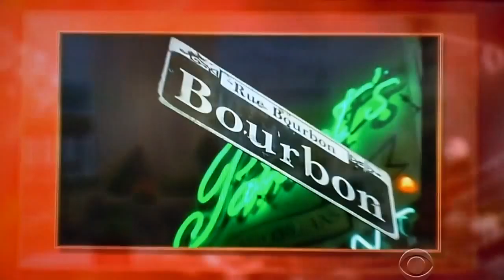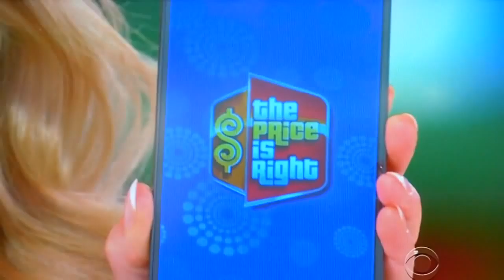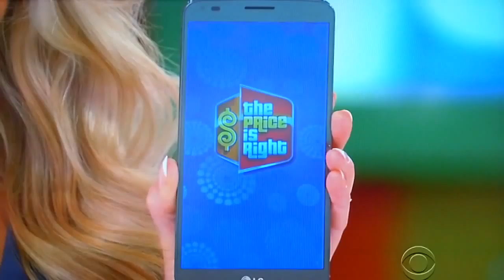The Price is Right - Showcases - 10/15/2014